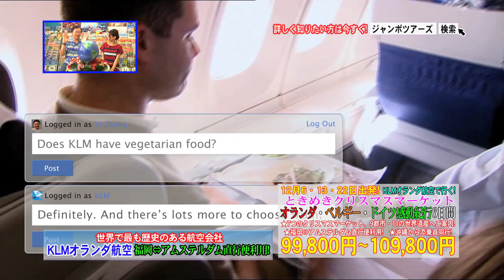『ときめきクリスマスマーケット オランダ・ベルギー・ドイツ感動紀行6日間 & ぐるりトルコ大周遊8日間』2014年10月25日（土）テレビ放送 Vol.428